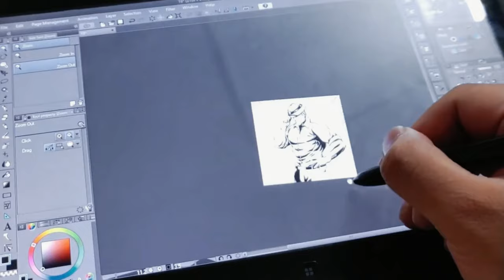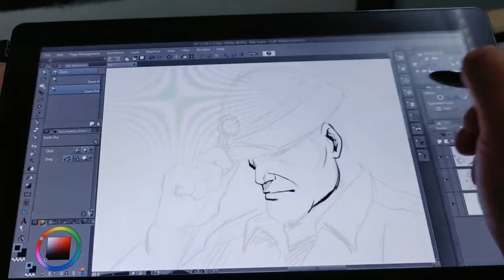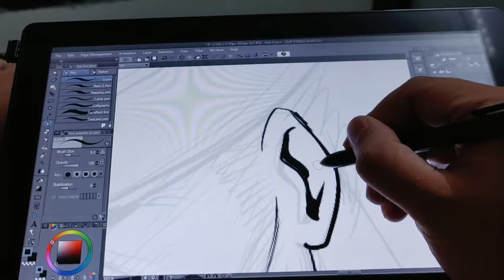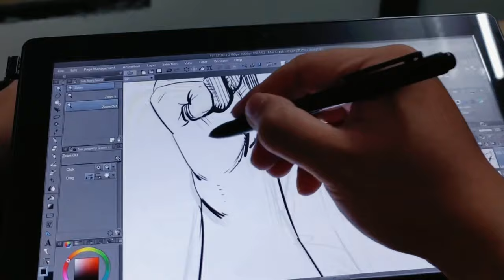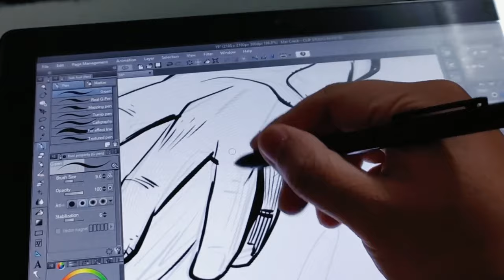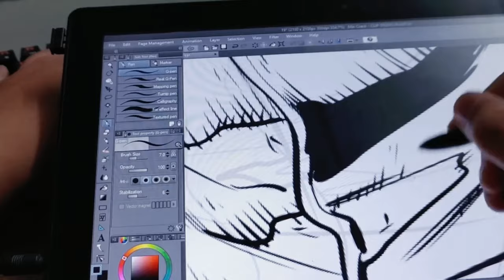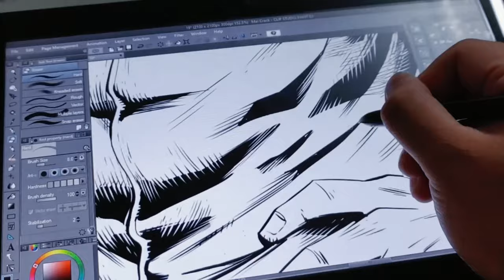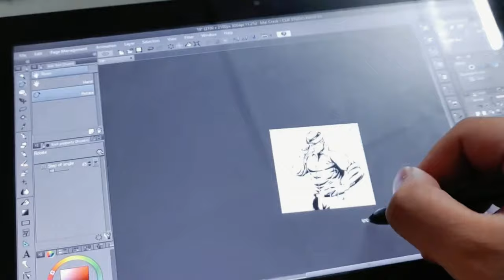Tôi vẽ Uncle Đa - Vũ Trụ Comic Xứ Đông Lào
Để đọc truyện thì
▶ Theo dõi East Lào Comic Iu ni vớt tại: